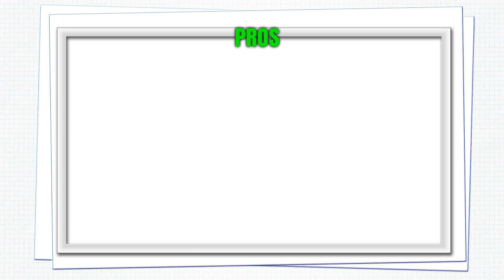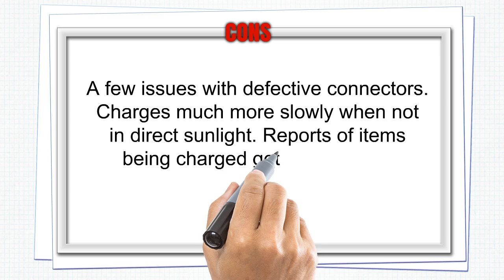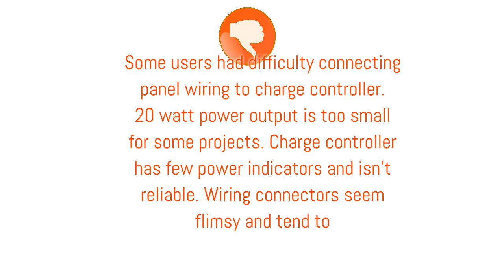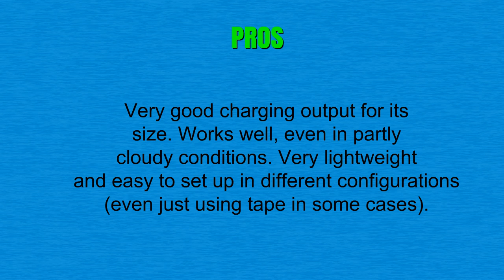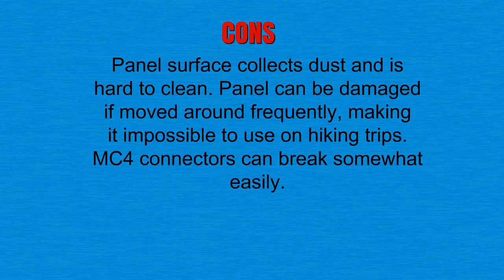Best Solar Panels Reviews - Solar Panels To Purchase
3. RAVPower Solar Charger 16W Solar Panel with Dual USB Port Waterproof Foldable Compatible iPhone X, 8 & 8 Plus, iPad Pro Air 2 mini, Galaxy S8 S7 S6 Edge Plus, Note 5 4, LG, Nexus and Camping Travel
2. ECO-WORTHY 20W 12V IP65 Solar Panel Kit: 20W Off Grid Polycrystalline Solar Panel & Aluminum Battery Clips & 3A Charge Controller
1. Suaoki 100W 18V 12V Solar Panel Charger SunPower Cell Ultra Thin Flexible with MC4 Connector Charging for RV Boat Cabin Tent Car(Compatibility with 18V and Below Devices)